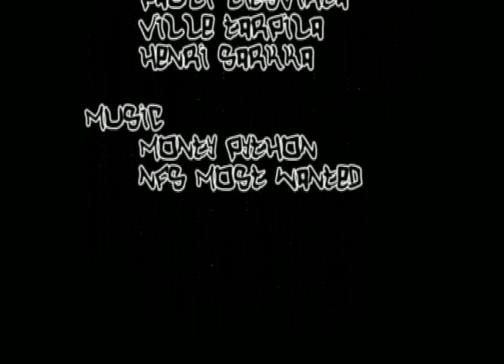The Ultimate Animation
This is the ultimate animation! Or well... actually it was just an artproject, that we finished day before deadline... But nevertheless its superior to all other animations!